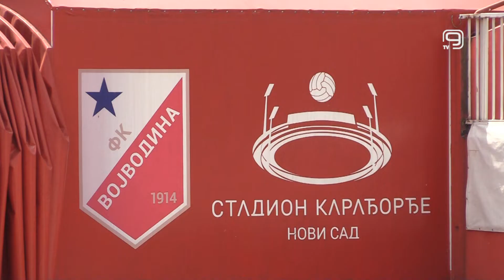TV KANAL 9, NOVI SAD: REMI VOJVODINE I U 8. KOLU SLS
Fudbaleri Vojvodine remizirali su u gostima protiv ekipe Radnika rezultatom 1:1 u osmom kolu Super lige Srbije.